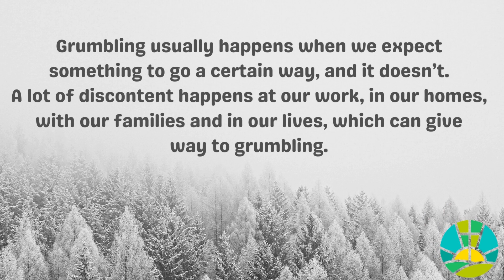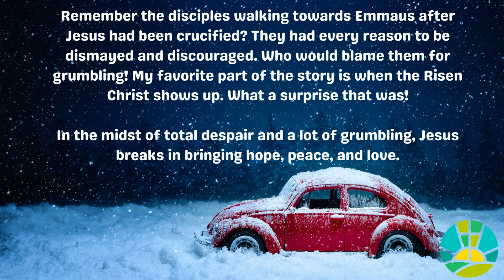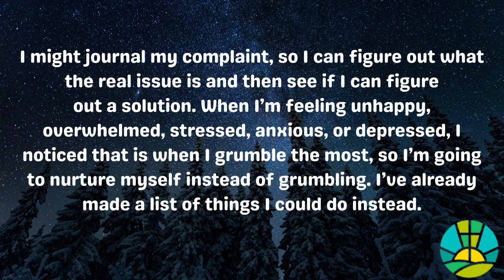WUC Devotional Oct 24 2024